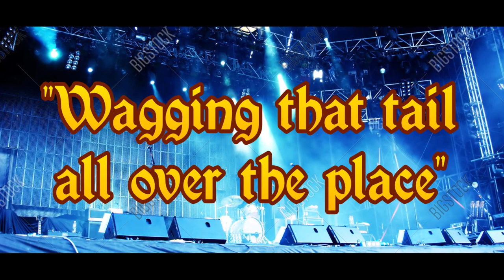AKC Trick Dog 2023 National Championship - Castiel Angel of the Winchesters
AKC Trick Dog Competition - 2023
Castiel Angel of the Winchesters - TKE, FCAT3 AKC# MA63852701